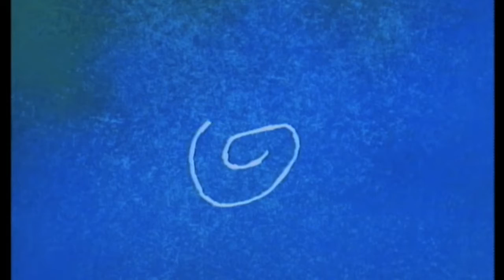60-142 MICKEY MOUSE CLUB THEATER feat. Toot, Whistle, Plunk & Boom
Welcome to "60 Years of ImaginEARing!"

60-142 MICKEY MOUSE CLUB THEATER feat. Toot, Whistle, Plunk & Boom  Welcome to my "fantasy" version of the 3D Jamboree at the Mickey Mouse Club Theater...to achieve an audio equivalent to 3D, instead the actual cartoons shown I chose to present "Toot, Whistle, Plunk & Boom" which has a STEREO soundtrack. Enjoy the show!